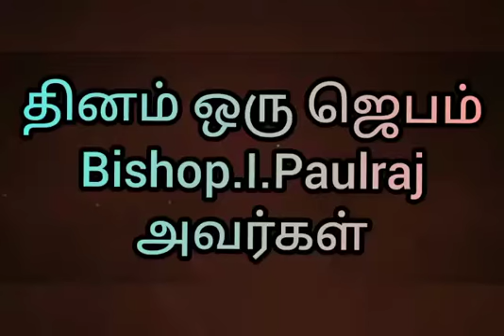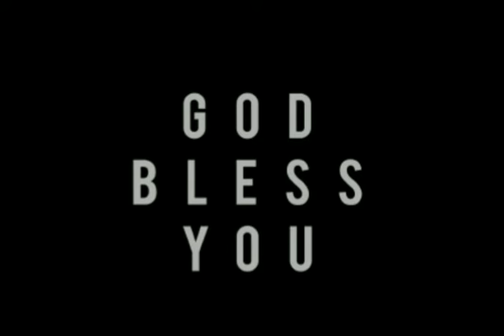தினம் ஒரு ஜெபம் 24-09-2021 Rt.Bishop.I.Paulraj.HCMDI